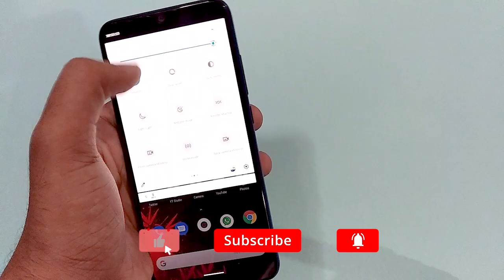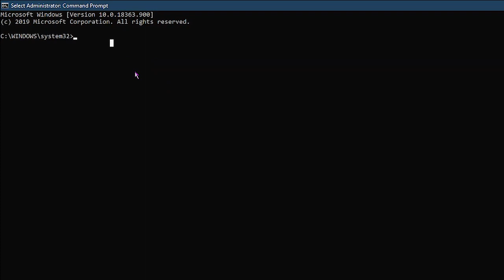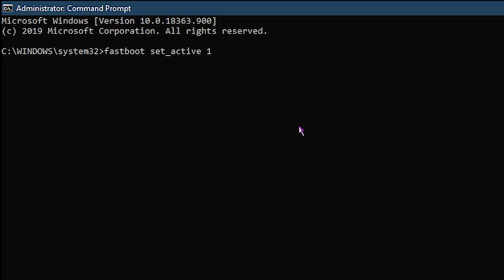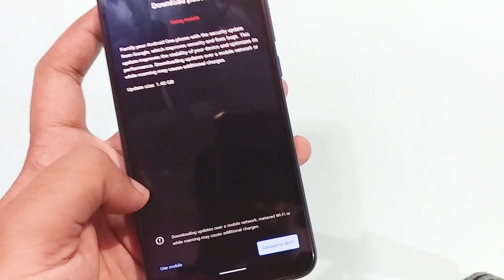Mi A3 New Update Fix || Dual Sim Problem FiX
[SORRY FOR THE INCONVENIENCE, Rollback is not Possible with this method;
But still you can use the Command Line And Fix it.]

Cpu : Intel Core I7 7th Gen
Gpu : Nvidia GT 920m 2GB
Display : 15.6" 1440p @75hz panel
Sudhansu : PC

Cpu : AMD Ryzen R5 3500
Gpu : Nvidia RTX 2060 6GB (Inno3D)
Display : LG 24" 1080p @75hz LED Bklit
Deepak : (Under Construction)